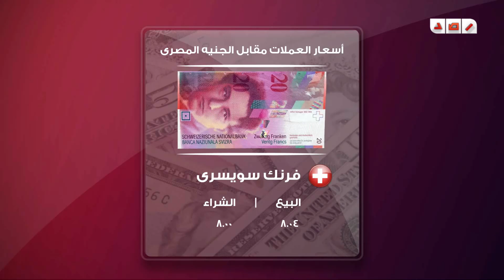رصد | أسعار العملات مقابل الحنيه المصرى - 15 يوليو 2014